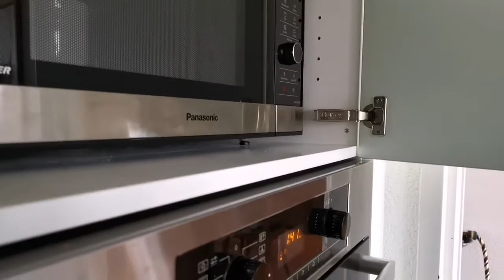Mahen - Pura Pura Lupa : Tinggal Dirumah Saja Dan Ngebaking Croissant Dan Bikin Kopi Susu Di Swiss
Dengerin Lagu mahen purapuralupa Sambil ngebaking thebestcroissant di beautifulswitzerland Disaat lockdowncoronavirus Berlaku di Negeri ini. Semoga kita Semua dalam lindungan Allah SWT, Aamin.